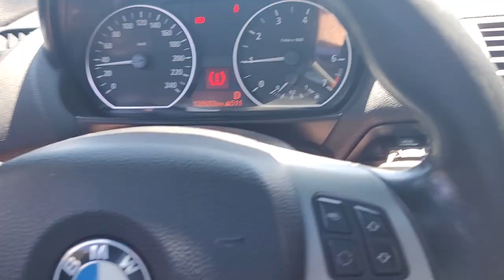Gasolina 8,00 e QUASE PERDI O PARACHOQUE DA BMW!